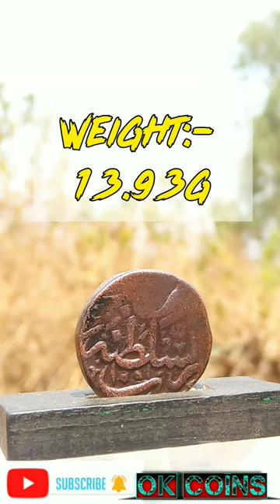Ahmadnagar Sultanate | Burhan Nizam Shah 2 | Copper Coin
Ahmadnagar Sultanate
Burhan Nizam Shah 2
Copper coin
Falus
Weight:- 13.93g

Episode:- 13 | Of | Ahmadnagar Empire | Burhan Nizam Shah 2 | Copper Coin

Music Credit
Musician: LiQWYD

You Interested to collect this type coins.